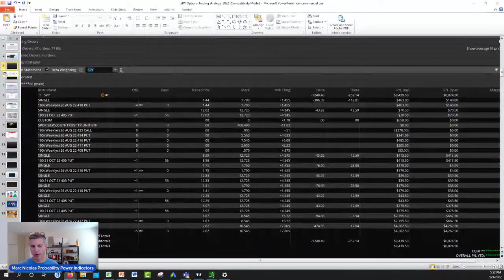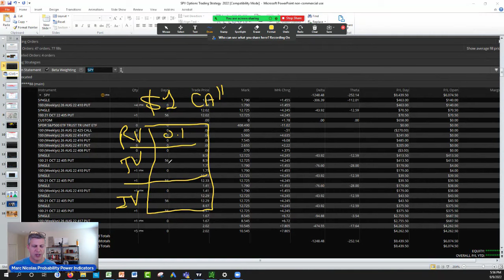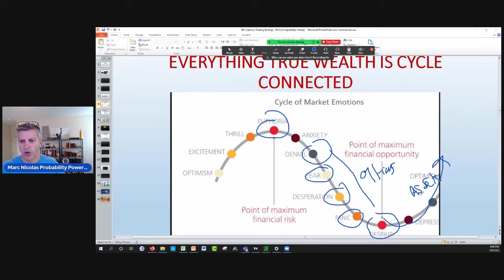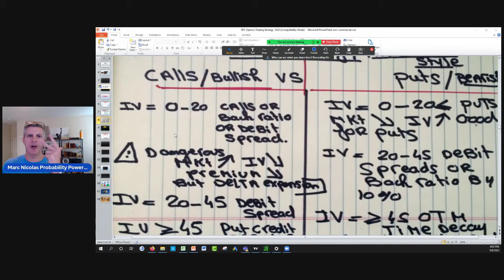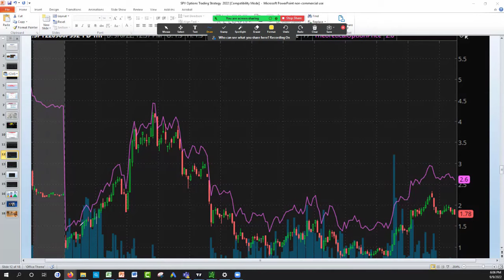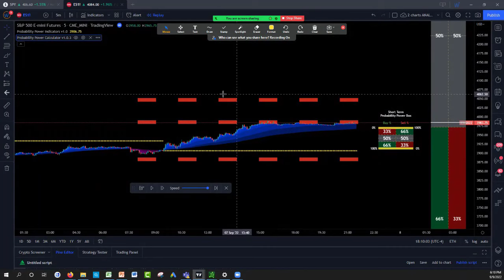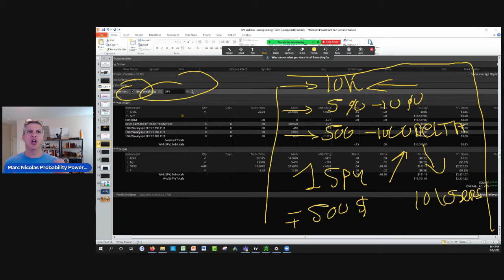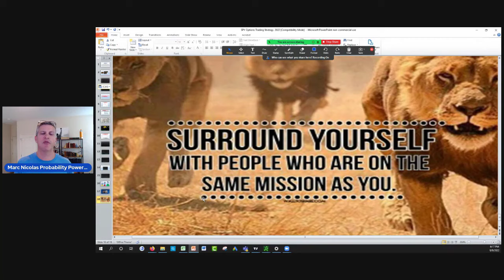How To Trade SPY Options - Real Account spy Options Trading Strategy (2023)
In this Video we are looking at how to trade the SPY options strike ? realistic spy options rate of returns and showing a how difficult these trades can be . Understanding Spy delta risk as well and managing properly your delta risk with real account case study.

SPY weekly options are very hard to master but if done correctly with small sizes they have asymmetric potential risk small amounts for big returns . Hope it helps everyone seriously interested in trading spy options.

The SPDR® S&P 500® ETF Trust seeks to provide investment results that, before expenses, correspond generally to the price and yield performance of the S&P 500® Index (the “Index”)

The S&P 500 Index is a diversified large cap U.S. index that holds companies across all eleven GICS sectors .Launched in January 1993, SPY was the very first exchange traded fund listed in the United States

Here is how to make ridiculous money trading spy options but understanding the serious risk of trading SPY options lets go no bs observe both sides

What is Next:
1) ✅ First, Join our free discord server:

2) Get Your New FREE Unique Visual Indicator
For Swing Trading & Long-Term Investing:

3) ⬇Download our 📱 Iphone App Get the buy caution Sell Zones for the ES S&P 500 futures FREE everyday, get notifications for new videos  and live social media times ext...Also if you are interested in Long Term and Swing Trading crypto options and Stocks for income and wealth check the app premium stuff

4) Get Trading View discount on second recurring payment money 💵 $10 dollar 💵 for monthly and $30 dollars for yearly packages 📦 with our partner link program: